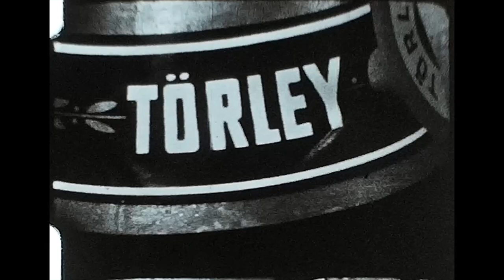8mm film scan: 1967(?) házibuli Mo.-n / house-party in Hungary, Terta 922 retro tape recorder /magnó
Please also check out the following, related 8mm scan playlists for a lot more 8mm scans: